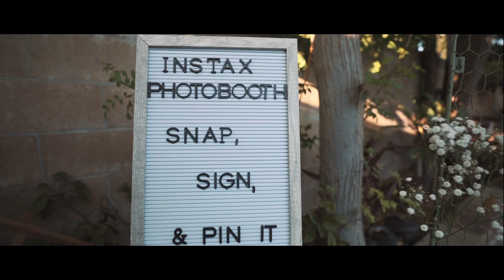Christalle & Kevin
Chino Hills, CA

Shot on: Sony A7III & DJI Mavic Air